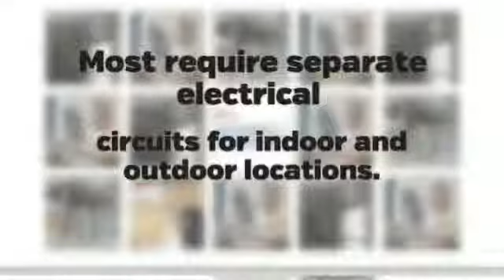Size (Mini Split Wholesale Heating and Air Conditioning).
Warmer climates require more cooling capacity than cooler climates. An undersized system will struggle to keep up in hot, humid weather and will shorten its lifespan.